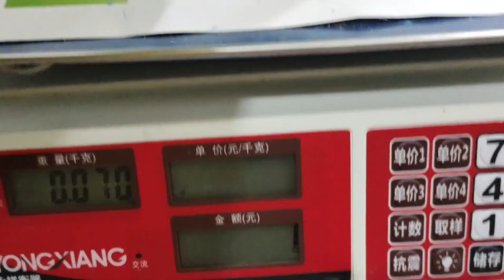What's the Best Way to Grow Strawberries indoors in Hydroponic For Beginners?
What's the best way to grow strawberries indoors in hydroponic for beginners? We teach you step by step how to grow hydroponic strawberries indoors with a tower system that's easy for beginners.
Our company is Lyine Group.Lyine Group has been deeply involved in the field of hydroponic cultivation for more than 30 years. Over the years, it has focused on the solution of hydroponics agricultural system and customized services such as hydroponics product processing.Now it has become a pioneer in Sprouting Series, Vertical planting series, Customization Series, Container agriculture,Automated Fodder Factory, and Intelligent Plant Factory!
Our official website is： you can find your favorite hydroponic system on it and submit the form to us.Before Christmas, we have a promotional price, and the new tower system is only $120, you deserve it.